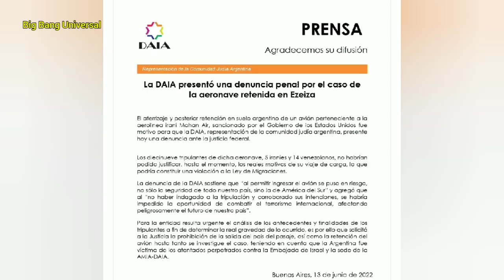💥Avión Venezolano en Argentina | EEUU e inteligencia Irsrraeli detrás del ataque VIDEO 🔴Última Hora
🚨Pase de factura de la inteligencia irsrraeli y estados unidos de la mano del partido político de Mauricio macri y las maniobras del  juez Federico Villena, serían todos los ingredientes detrás del escándalo que han montado en Argentina con el Avión  Venezolano de la Empresa de Transporte Aerocargo del Sur (EMTRASUR), filial de Conviasa, el Boeing 747-300 “Luisa Cáceres de Arismendi”, avión con capacidad para transportar hasta 90 toneladas de mercancía y movilizar carga nacional e internacional ahora inmovilizado en Argentina.